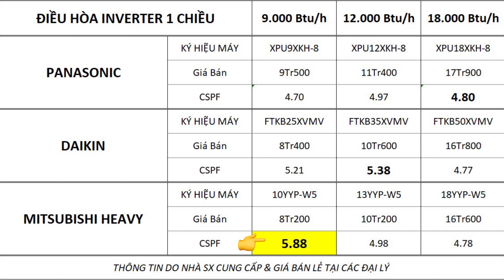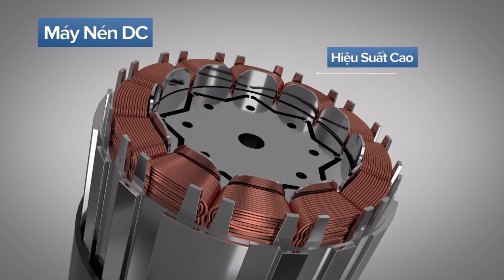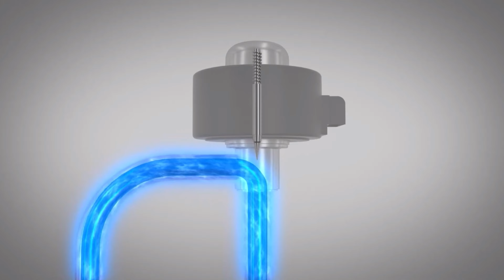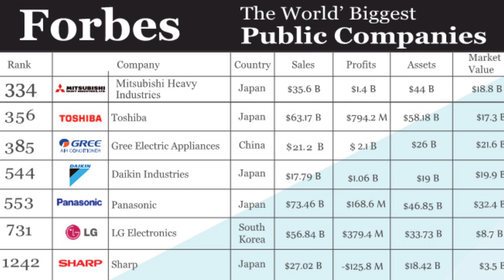Nên mua điều hoà Panasonic, Daikin hay Mitsubishi Heavy